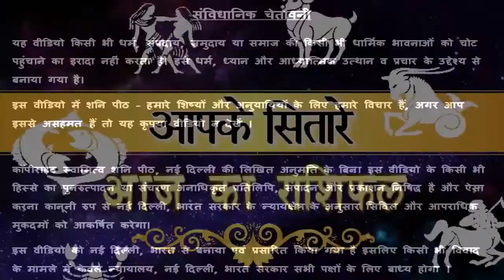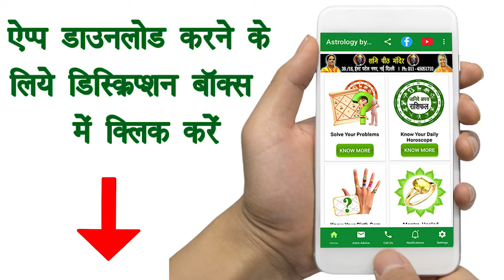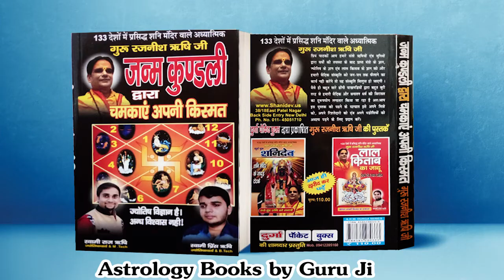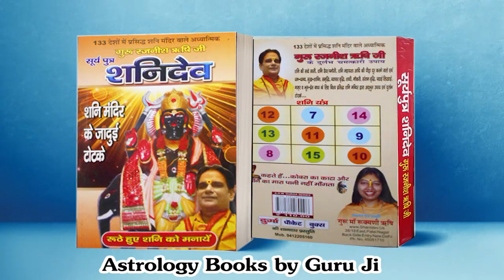Aaj Ka Rashifal Kanya Rashi 18 April 2020 | कन्या | Virgo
प्रिय भक्तगणों,